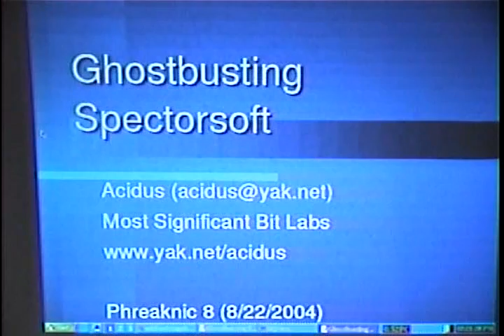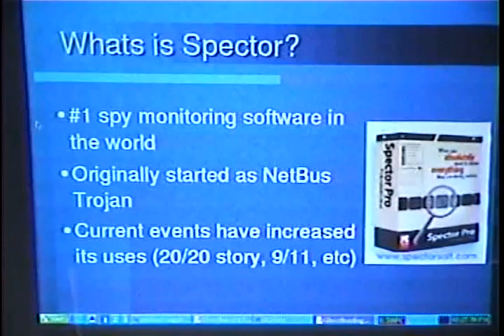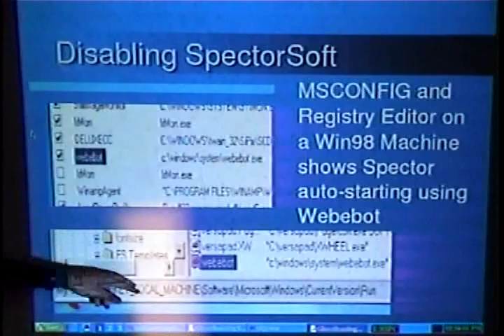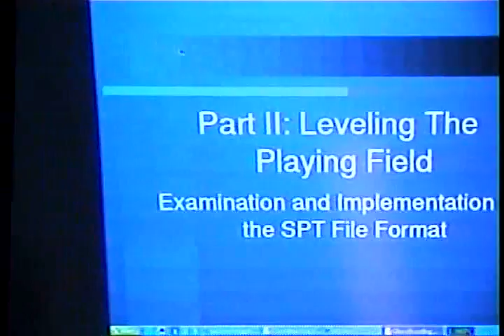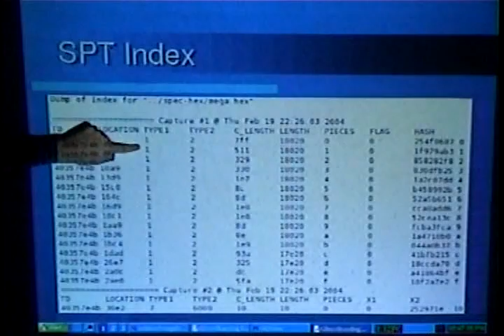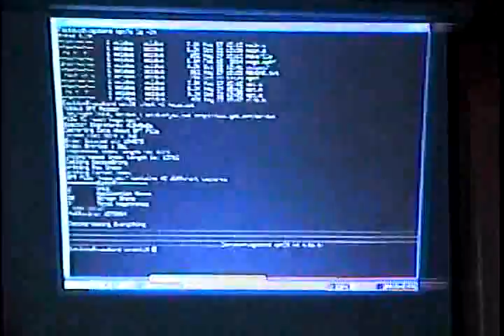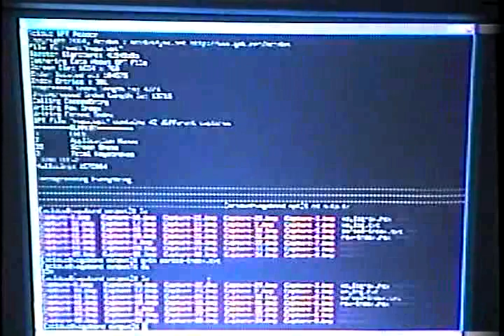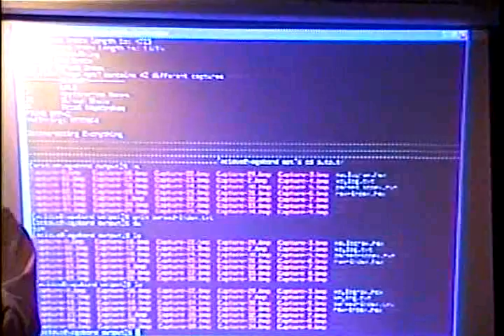Ghostbusting Spectorsoft - Acidus